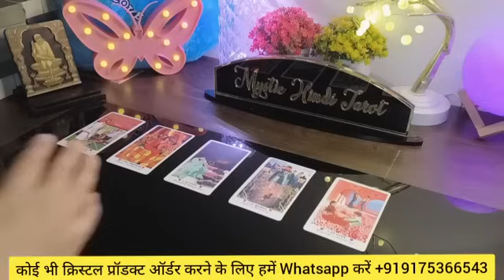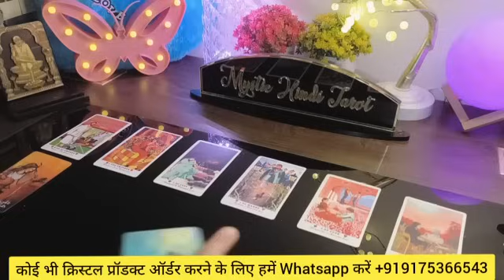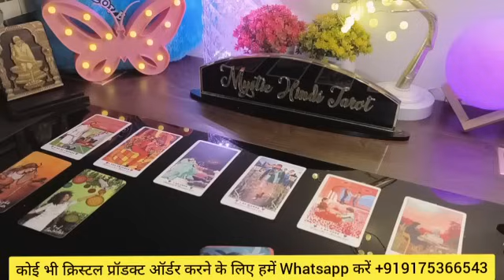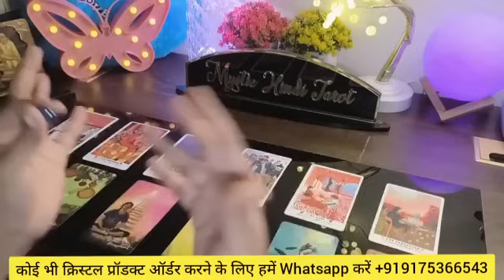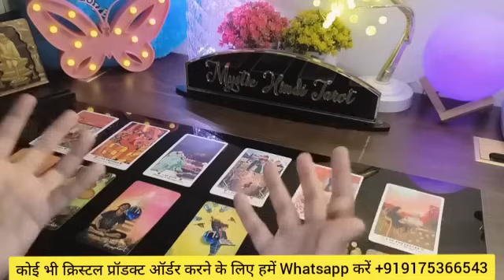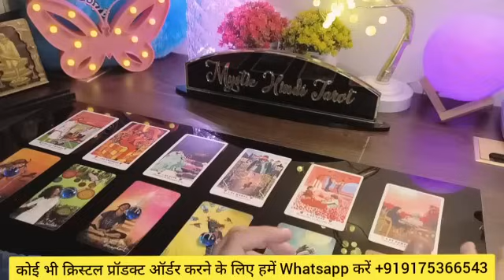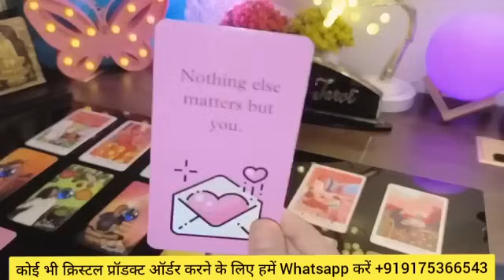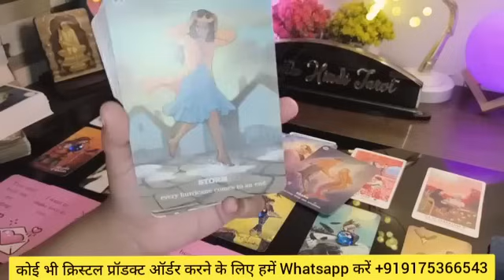💛 UNKI CURRENT FEELINGS- HIS/HER CURRENT TRUE FEELINGS- CANDLE WAX HINDI TAROT READING TODAY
UNKI CURRENT FEELINGS- HIS/HER CURRENT TRUE FEELINGS- CANDLE WAX READING- HINDI TAROT CARD READING TIMELESS TODAY NEW LATEST

✅ OTHER CHANNELS-